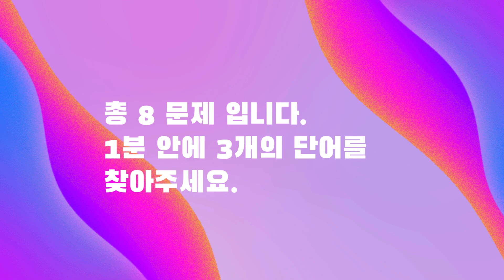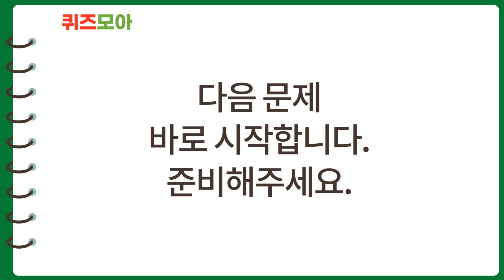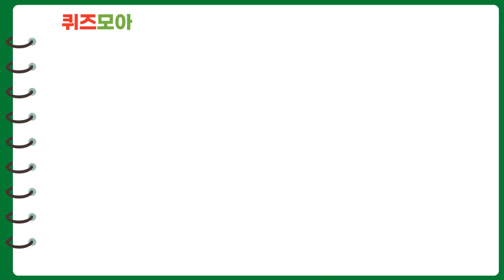8번 문제는 많이 어렵습니다 - 두뇌 훈련 단어 게임 | 숨은 단어 찾기 / 낱말 / 퍼즐 / 뇌건강 / 집중력 강화 / 치매 예방 퀴즈 / 치매테스트